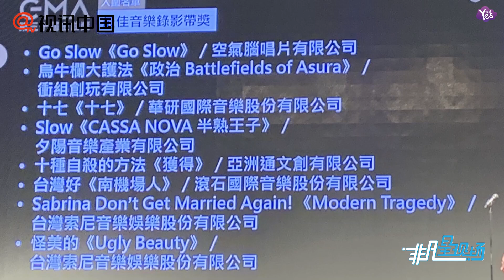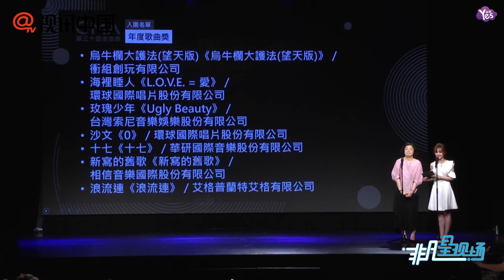【近期】蔡依林入圍七項大獎 李榮浩 林憶蓮 艾怡良對尬激烈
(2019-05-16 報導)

蔡依林入圍七項大獎 李榮浩 林憶蓮 艾怡良對尬激烈